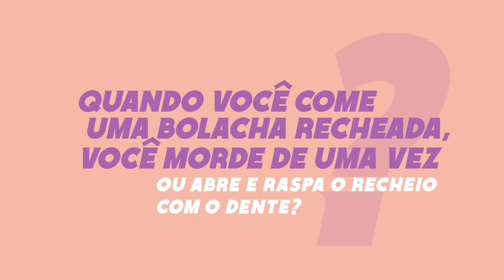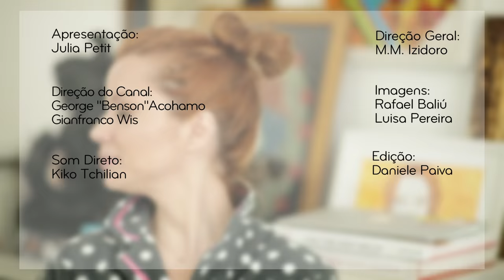JULIA PETIT RESPONDE PERGUNTAS DO PÚBLICO! Petit Comitê #10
A Julia responde perguntas do público ! Dá um confere !

Apresentação: Julia Petit

PULP

Direção do canal: George "Benson" Acohamo e Gianfranco Wis

Produção: DELICA DIGITAL

Som Direto: Bruno Augustin

Imagens: Rafael Baliú e Luisa Pereira

Edição: Daniele Paiva

Produção Executiva: M.M. Izidoro

Atendimento: Alessandra Lameiro

Trilha:

Abertura: Telias e Rafael Monzillo

Produção Executiva : Ricardo Lemos

Direção Geral : André Debevc